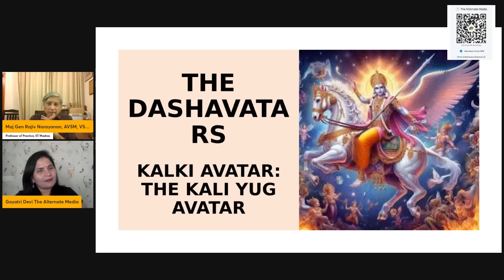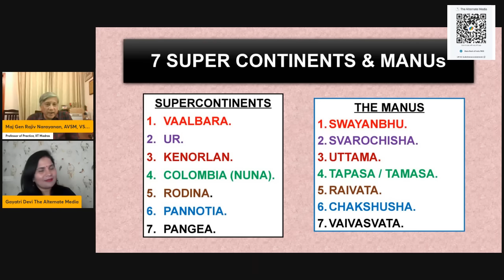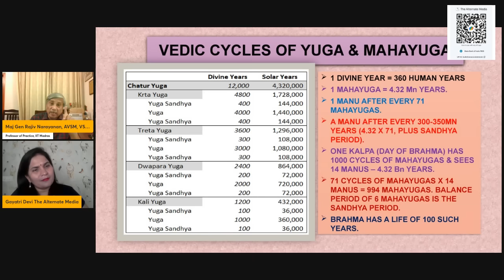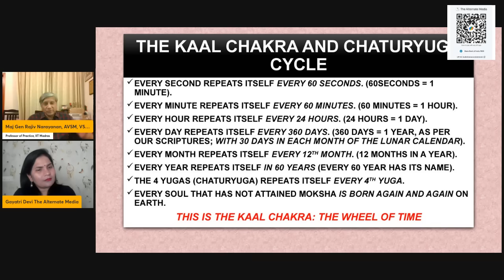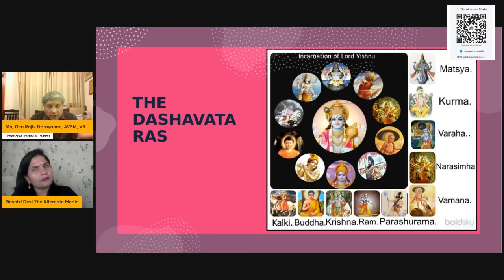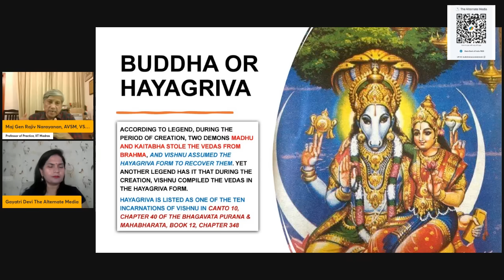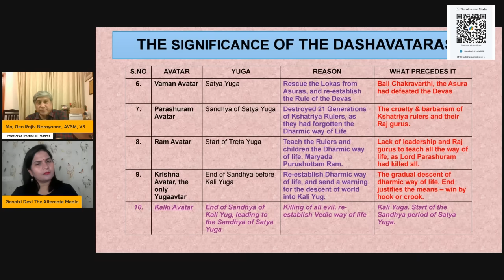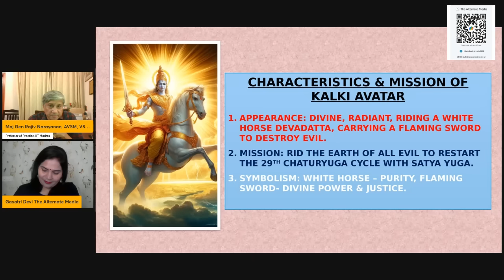Maj Gen Rajiv Narayanan | काल्कि अवतार और दुश्मनों का संहार निकट !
Support Us Through Support Us Through
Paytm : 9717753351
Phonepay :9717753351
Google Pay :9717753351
Also
Bank is SBI
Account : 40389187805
IFSC Code : SBIN0014678
SWIFT : SBININBB375